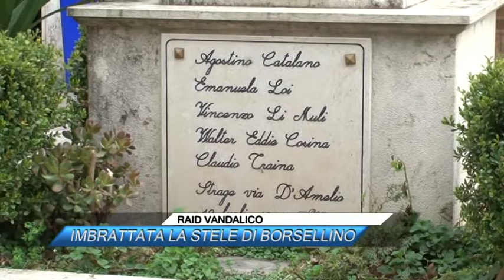RAID VANDALICO, IMBRATTATA LA STELE DI BORSELLINO